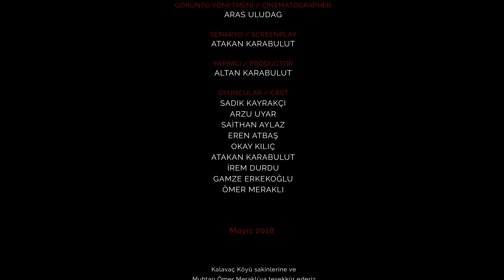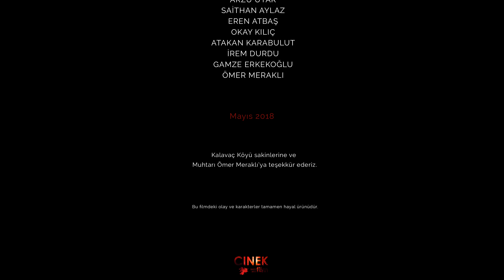Sessizler Köyü - Kısa Korku Filmi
Yönetmen: Atakan Karabulut
Görüntü Yönetmeni: Aras Uludag
Oyuncular: Sadık Kayrakçı, Arzu Uyar, Saithan Aylaz,
Eren Atbaş, Okay Kılıç, Atakan Karabulut, İrem Durdu,
Gamze Erkekoğlu, Ömer Meraklı

• Track Info:

Title: Day Of Recon
Artist: Max Surla, Media Right Productions
Genre: Cinematic